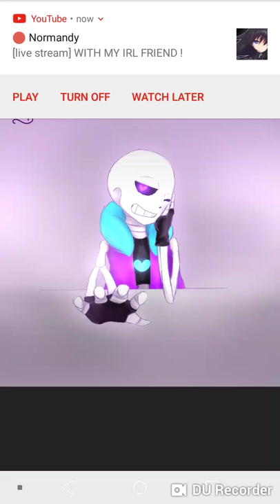Underlust Sans x Pixx Part 2 (requested by Pixx loves Underlust sans)